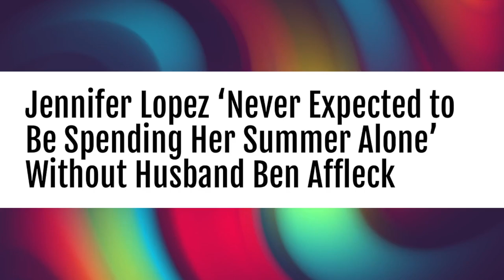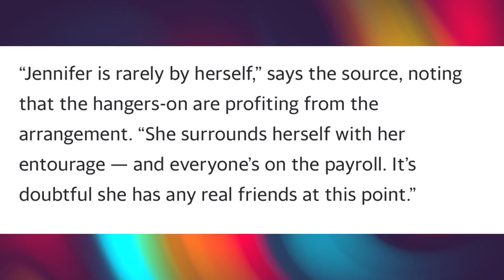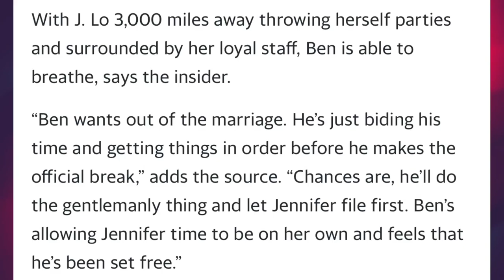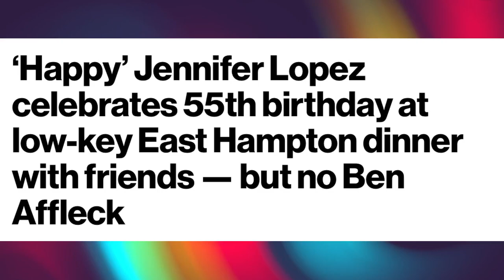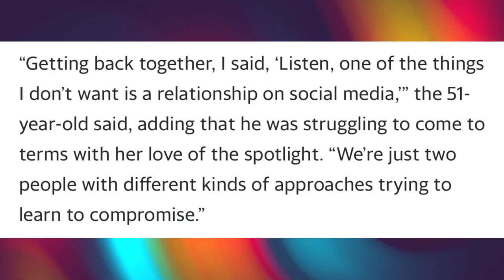Jennifer Lopez is slowing down the divorce process ~ Ben Affleck is no longer taking JLo's calls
The writing's on the wall, Jennifer Lopez and Ben Affleck's divorce is inevitable. He wants Jennifer to file first. He's trying not to make it a messy divorce!